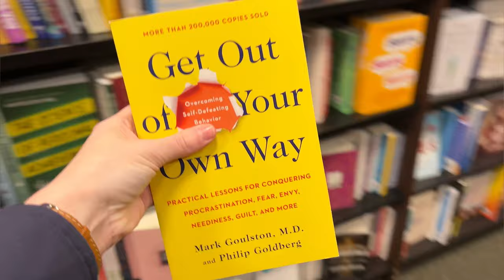A RANDOM RESERVE VLOG | FLIGHT ATTENDANT LIFE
Come along with me on my first reserve block as a FLIGHT ATTENDANT! ✈️